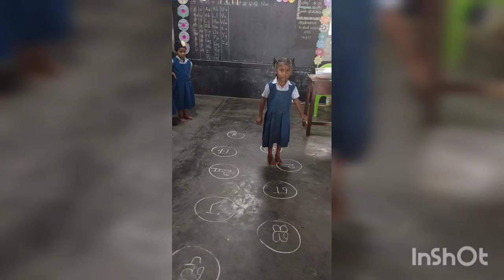மழலையர் கொஞ்சும் மொழியில் அ... ஆ...